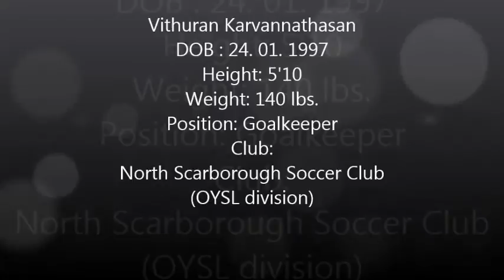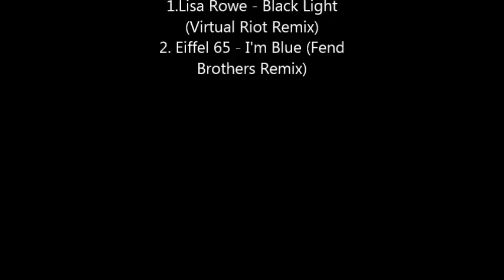Vithuran Goalkeeper Highlights Compilation 2013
Trying to make a dream become reality...